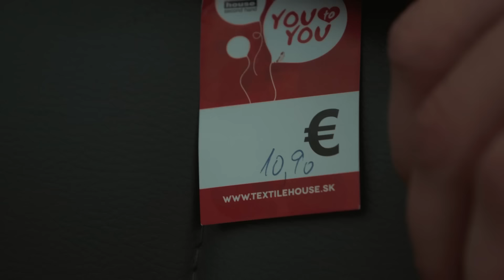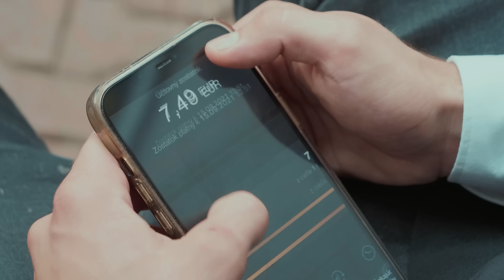Ten "není to pyramída" kamoš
Naše cbd brčká

KAMERA,STRIH: subnote_official